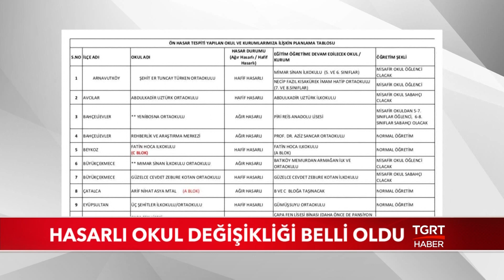İstanbul’da Hasarlı Okul Değişiklikleri Belli Oldu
İstanbul’da 5,8 büyüklüğündeki depremde hasar gören 29 okulda eğitime ara verildi. Öğrencilerin geçici olarak devam edecekleri okulların listesi açıklandı.